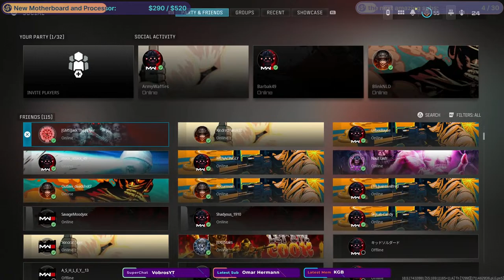Why now learning this game - Warzone COD (backseating allowed)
To play Blerps on my stream go and to start earning Blerp Channel Points download the Blerp browser extension!

95% . 951/1K Joined.

My used equipment for this stream:
1- Elgato Stream Deck
2- Elgato Wave:3
3- Elgato HD60 X External Capture Card
4- LG 34WL600-B 34 UltraWide
5- Alienware Aurora R8 Desktop
6- Razer Viper Ultimate Hyperspeed
7-SteelSeries QcK Gaming Cloth Mouse Pad
8- ASTRO Gaming A50 Wireless Headset
9- Corsair K70 MK.2 Mechanical Gaming Keyboard
10- Microphone Stand Extension Arm
Are you up for the challenge? Join me in this live stream as I take on the ultimate challenge of playing with viewer-suggested weapons in Battlefield 1! Leave your suggestions in the chat and let's see if I can emerge victorious!